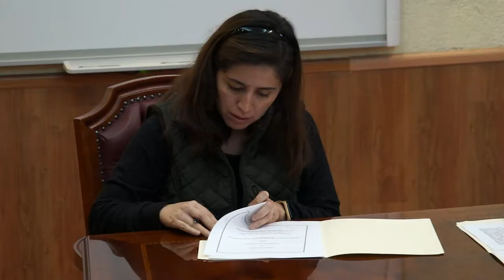16a Reunión Internacional de Investigación en Productos Naturales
16a Reunión Internacional de Investigación en Productos Naturales